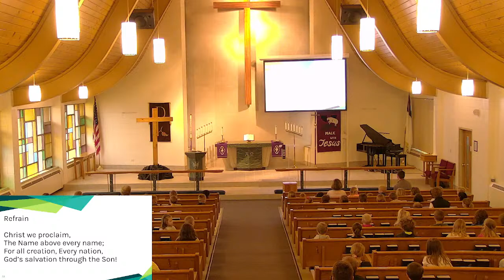MLC Day Chapel.April 13, 2022